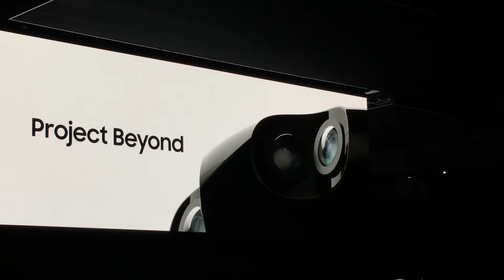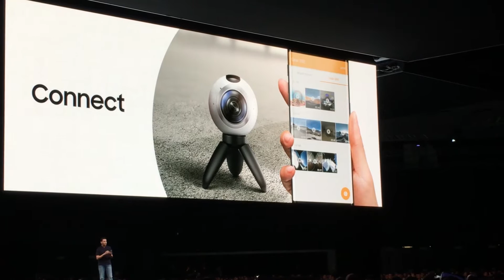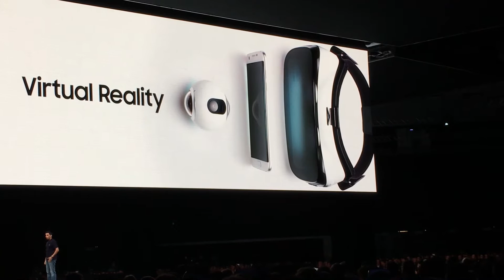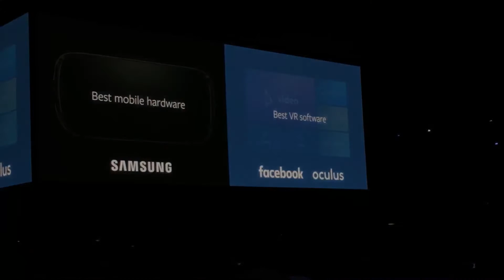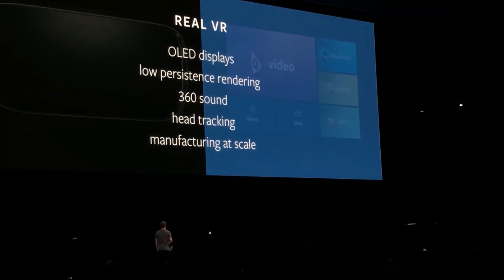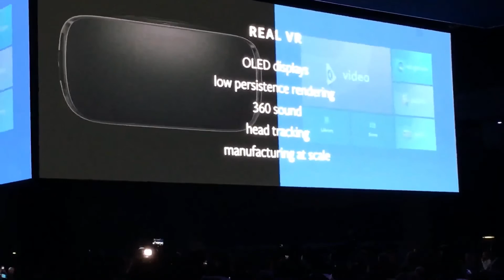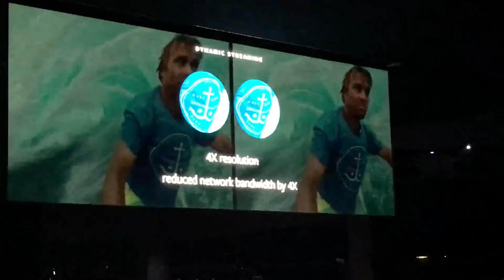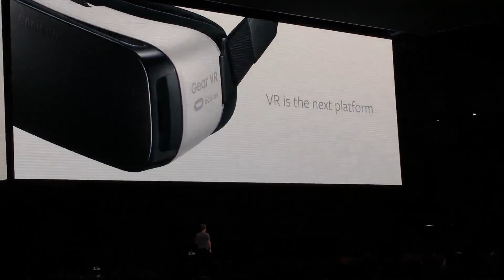Mark Zuckerberg speaks. Virtual Reality as The Next Step. Facebook and Samsung working hand in hand.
Speech given in Barcelona on feb 21st 2016